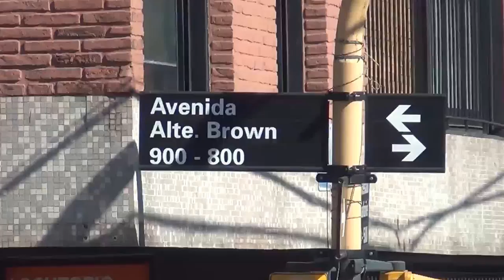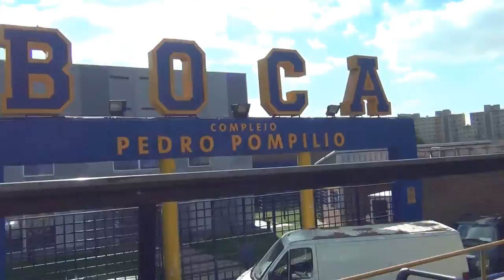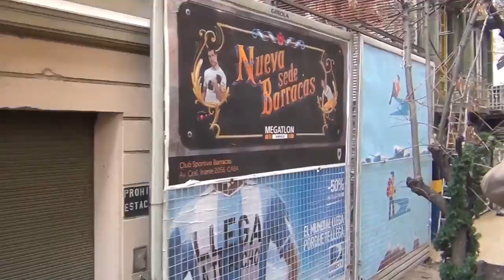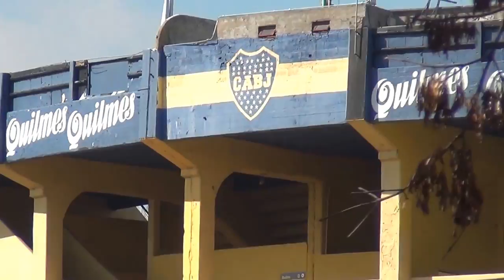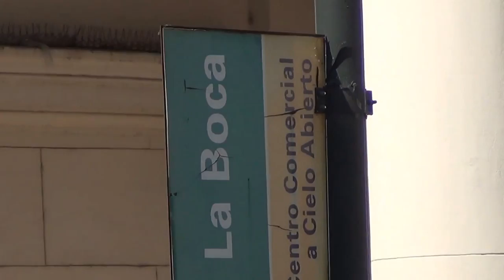Argentina - Buenos Aires Capital Federal (La Boca, La Bombonera, Caminito...) - 07/05/2014